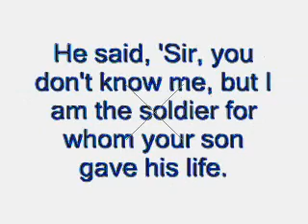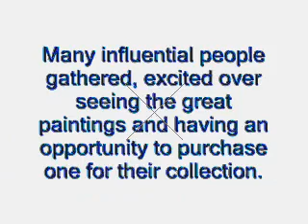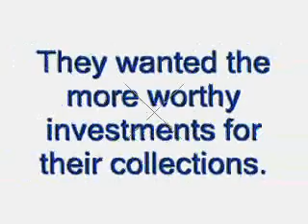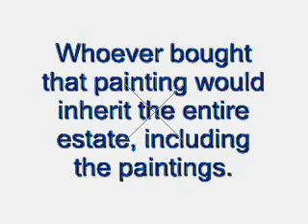Take My Son